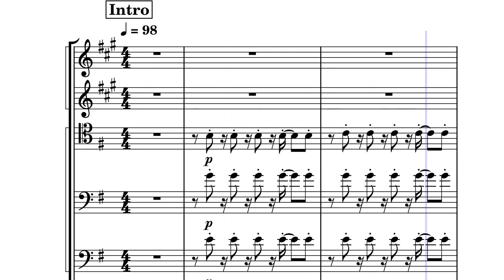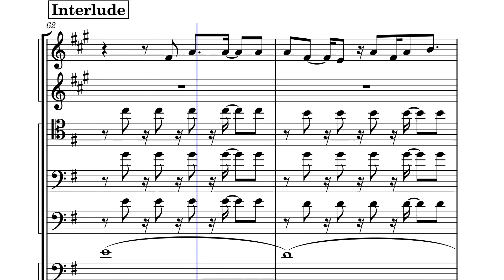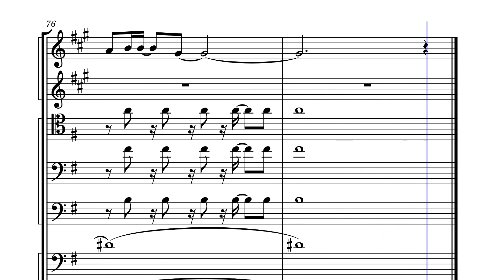"Porady na zdrady" Ania Dąbrowska for brass ensemble